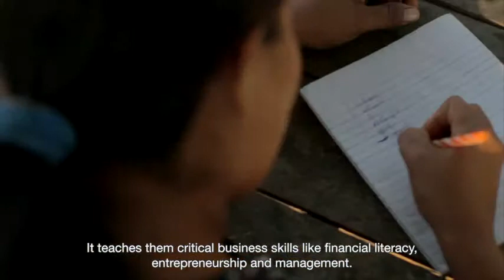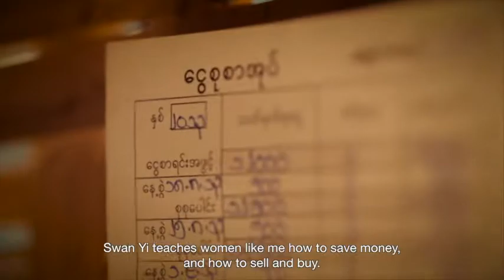CocaCola Every Bottle Has A Story SwanYi Myanmar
Director : Sai Mon
Agency : Mango
Client : Coca-Cola